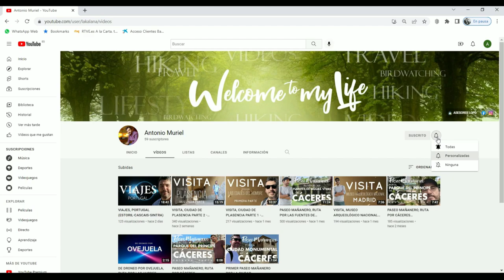CÁCERES-RIBERA DEL MARCO PARTE 1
Empezamos el mes de septiembre con fuerza. Os propongo un nuevo Paseo Mañero, visitaremos algunas de las fuentes históricas de la Ribera del Marco en Cáceres.

Agradezco que me dejéis comentarios, porque esto me ayudará a saber qué os gusta y que no. Podéis proponerme alguna temática o lugares para hacer videos.

Espero que os gusten los sitios que visito y si os gusta mucho, mucho, mucho podéis darle a ME GUSTA (esto me ayuda mucho porque YouTube recomienda o no mis videos en función de los ME GUSTA que reciba), a la CAMPANITA para que os avisen cuando saque un nuevo video y por supuesto SUSCRIBÍOS ¡ES GRATIS!

 ¡Muchas gracias por acompañarme y por compartir!